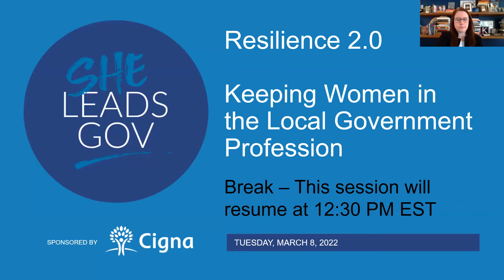Do it Scared: Never doubt that your Silence Enables and your Voice Empowers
Dive into finding your own voice and providing the same for others. As we continue to make strides in creating more room at the table – and pulling up our own chair – how are we heard? Can we be authentic and vulnerable? If you haven't brought your own chair to the table, when will you be ready?

Sereniah Breland, city manager, City of Pflugerville, Texas